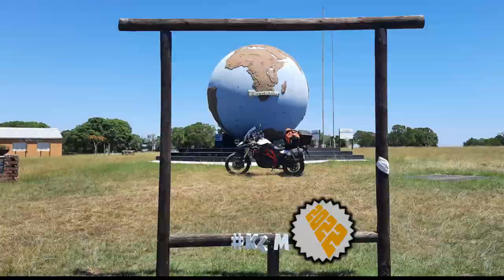[238] Buffalo Pass, Eastern Cape, South Africa (2022-01-24)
I rode Buffalo Pass, on the M5 (or Buffalo Pass Road), in East London, Eastern Cape, South Africa, on 24 January 2022.

Type of road: Tar
Technical Difficulty: 1 of 5
Scenery: 3 of 5